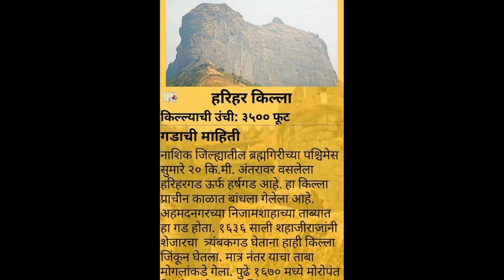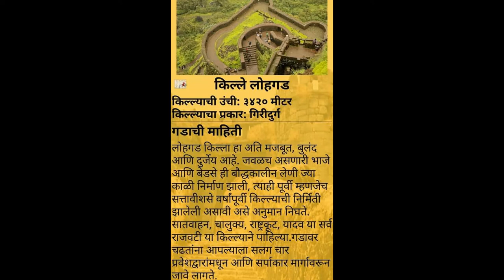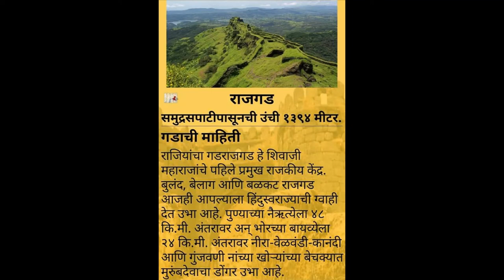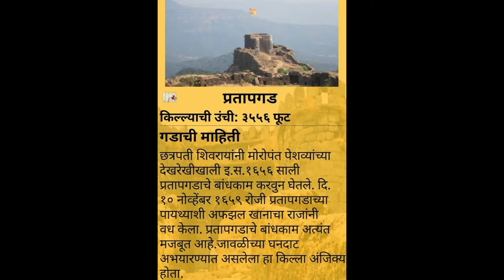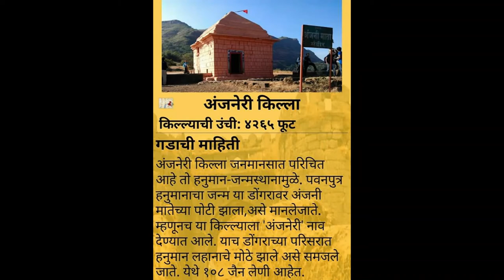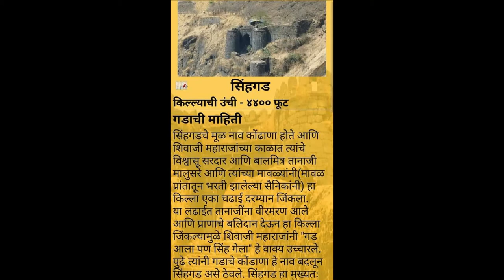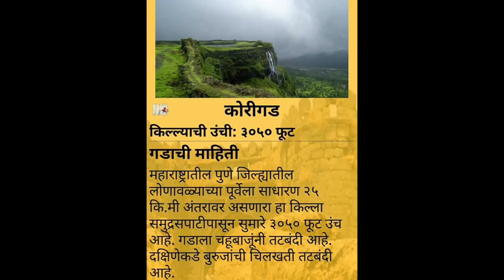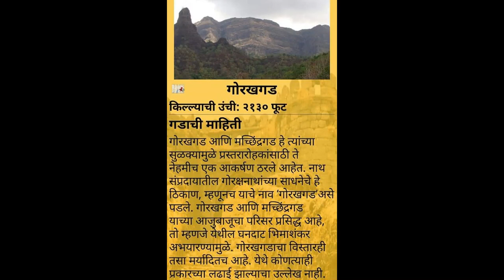Forts information in marathi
important information about fort, good information about history, information about shivaji mahararaj fort,goo